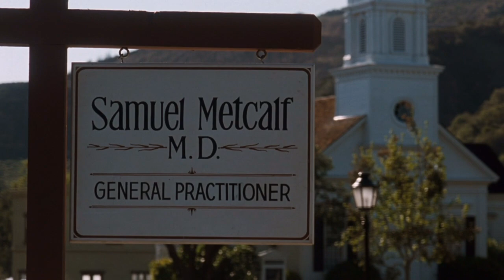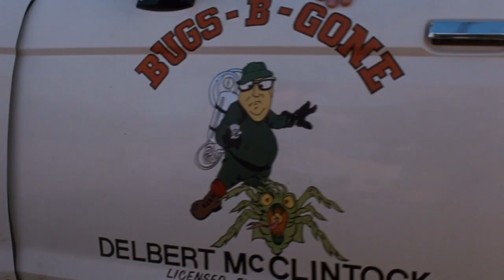Arachnophobia (1990) | Almost Cult Classics